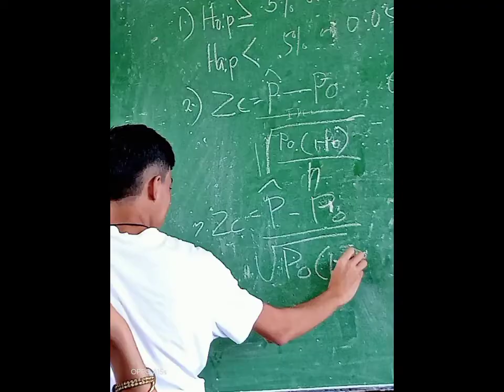As it was - Photo Dump (batch 2021-2022)